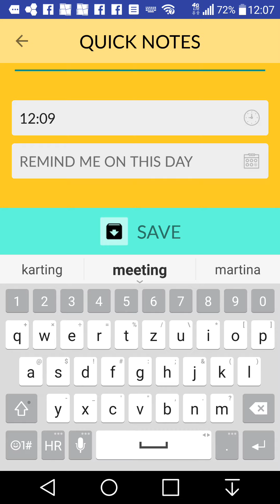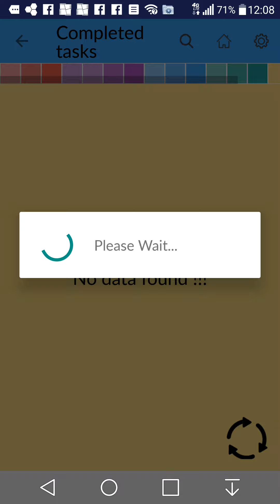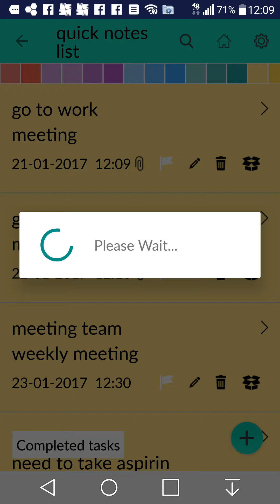video channel of Meir Gilady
here you can watch the videos uploaded by Meir Gilady
APPS, real estate, other interesting media